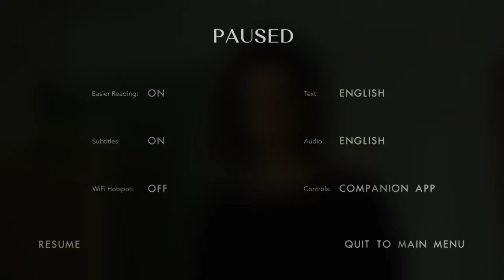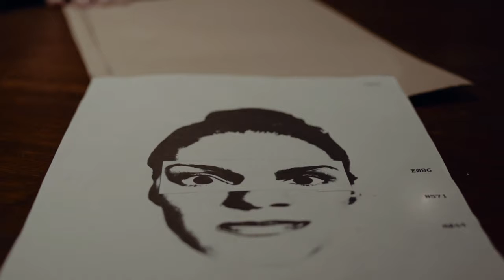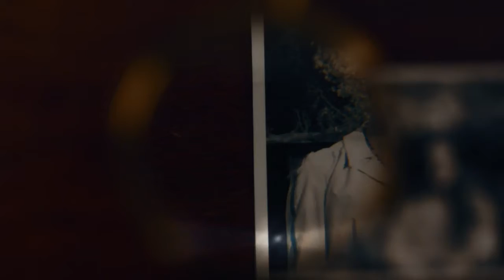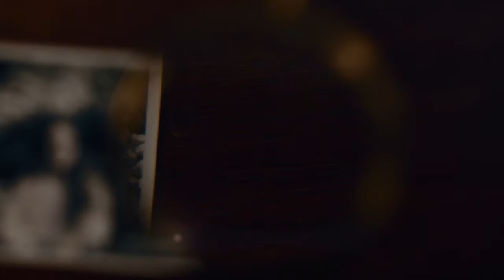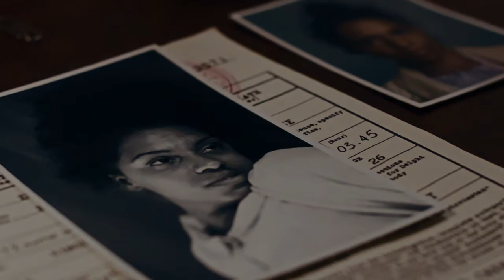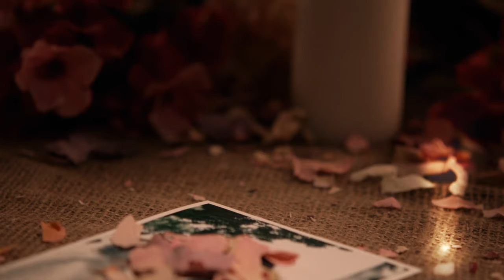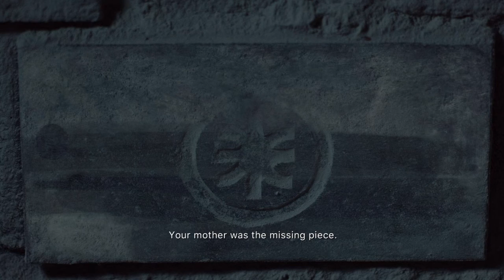what in tarnation? - Erica: Part III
young emilia wildin